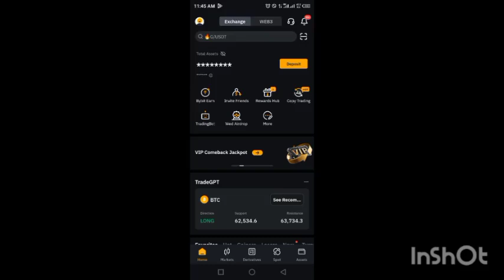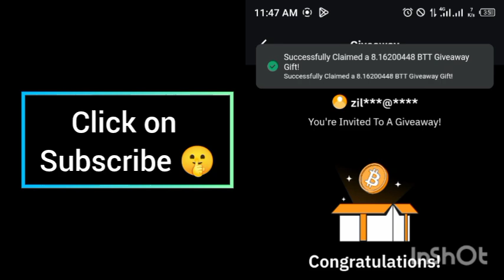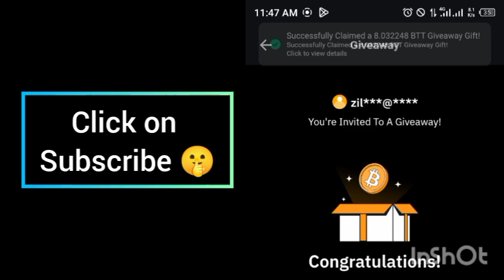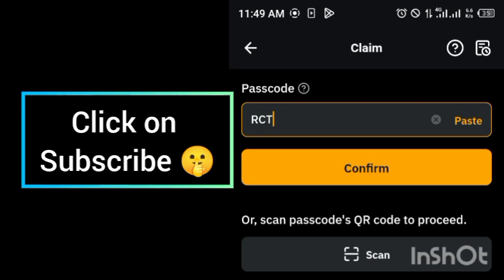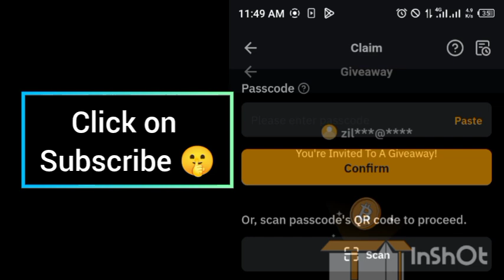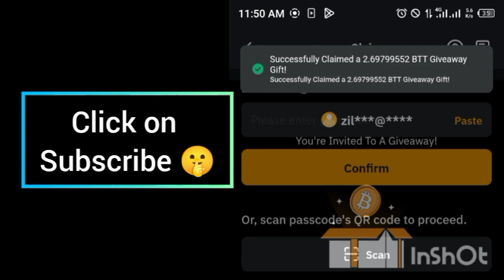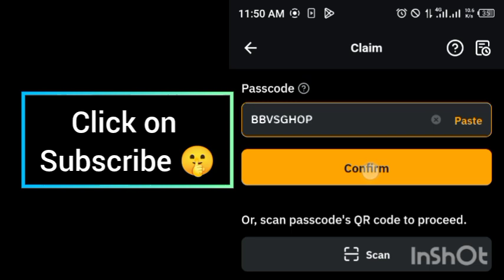Bybit Cryptocurrency Codes today 27 August 2024